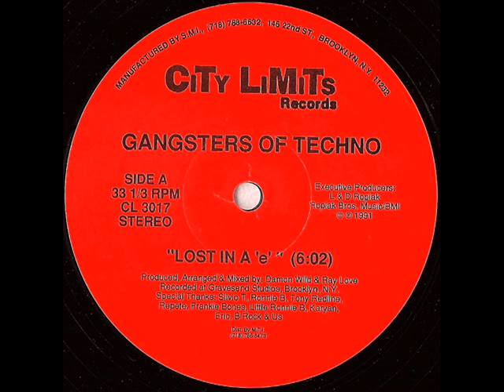Gangsters of techno-mind control (reactive mix)